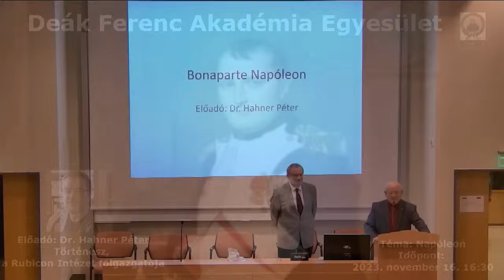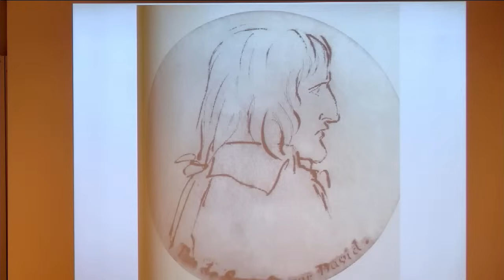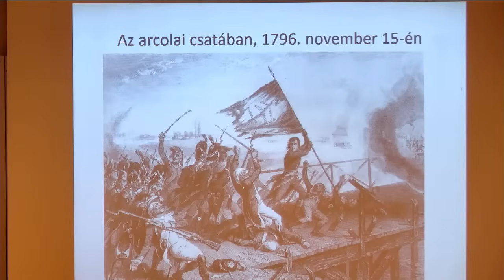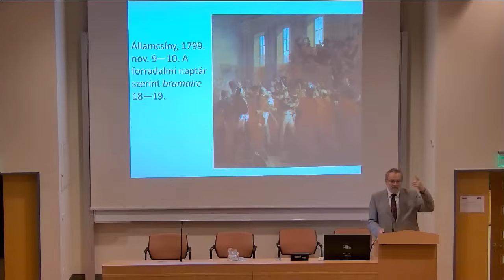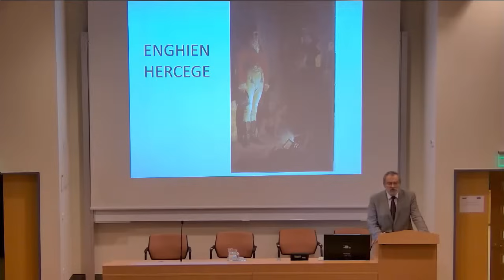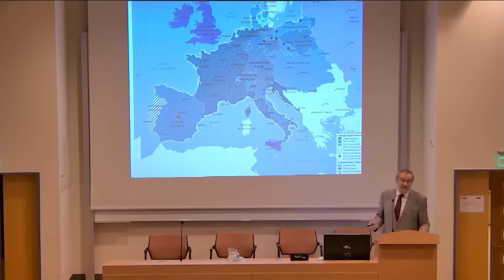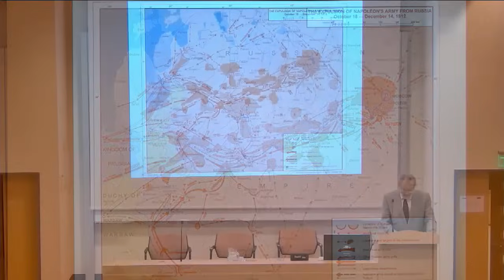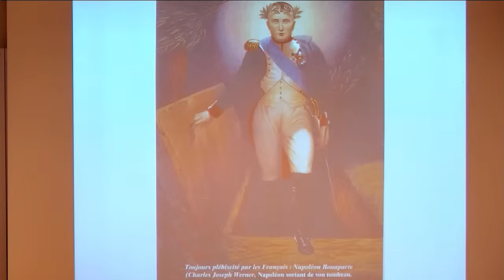Deák Ferenc Akadémia - Napóleon - Dr. Hahner Péter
Előadó: Dr. Hahner Péter
Történész, Rubicon Intézet főigazgatója